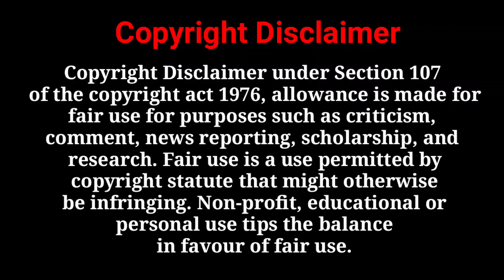ਅਚਾਨਕ ਕਨੇਡਾ ਤੋਂ ਪੰਜਾਬ ਆਗਿਆ ਪੁੱਤ🇨🇦🇮🇳ਨਹੀ ਰਿਹਾ ਮਾਪਿਆਂ ਦੀ ਖੁਸ਼ੀ ਦਾ ਕੋਈ ਟਿਕਾਣਾ🥺ਜੱਫੀ ਪਾ ਰੋਏ ਨਿਆਣੇ SURPRISE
Title: ਅਚਾਨਕ ਕਨੇਡਾ ਤੋਂ ਪੰਜਾਬ ਆਗਿਆ ਪੁੱਤ🇨🇦🇮🇳ਨਹੀ ਰਿਹਾ ਮਾਪਿਆਂ ਦੀ ਖੁਸ਼ੀ ਦਾ ਕੋਈ ਟਿਕਾਣਾ🥺ਜੱਫੀ ਪਾ ਰੋਏ ਨਿਆਣੇ  SURPRISE